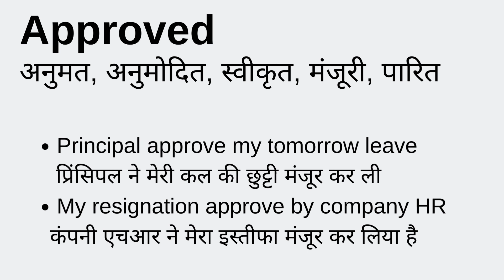Approved meaning in Hindi Simple Explanation - एप्रूव्ड ka मतलब हिंदी में or उच्चारण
Approved ka arth kya hota hai | english to hindi meaning

अनुमत, अनुमोदित, स्वीकृत, मंजूरी, पारित

Principal approve my tomorrow leave
प्रिंसिपल ने मेरी कल की छुट्टी मंजूर कर ली
My resignation approve by company HR
कंपनी एचआर ने मेरा इस्तीफा मंजूर कर लिया है